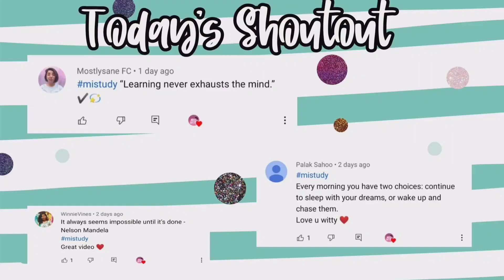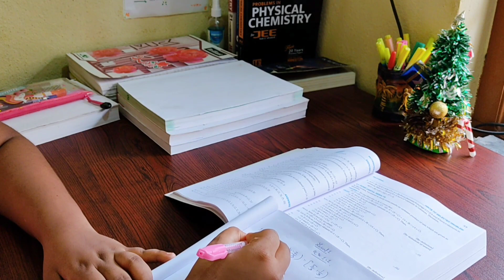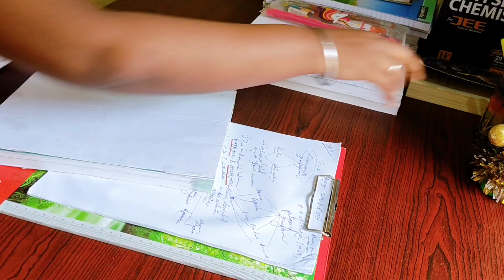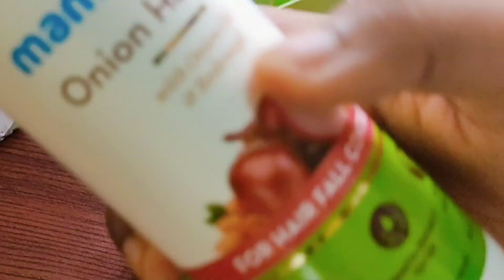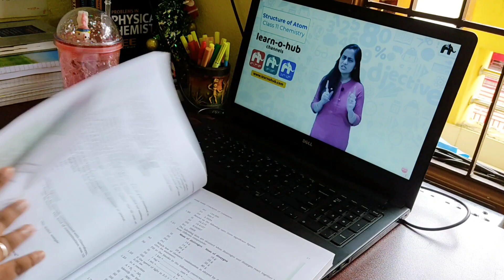Study Vlog India | Jee Vlog | day in the life of a 11th grader | Cooking Momos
Small favor you have to do🤭 :)

It will take only 2secs do.

From the next video I will be giving shoutouts to the comments. Use my hashtag mistudy to write motivational quote. Must write a quote and get a shoutout from me🥺

Previous videos 🎥

Music Credit 🎼l

Musician: ASHUTOSH

Musician: LiQWYD

Musician: ASHUTOSH

Love you
~xoxo
Witty ✨